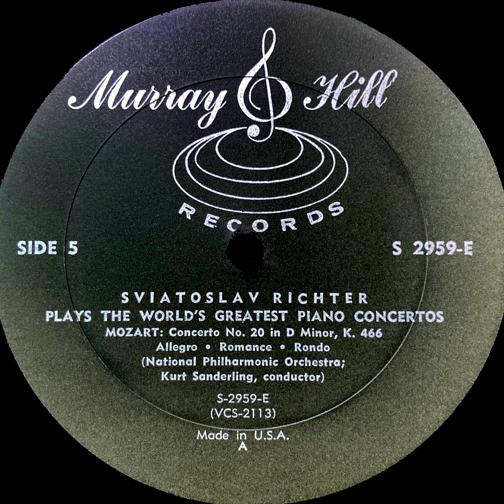RICHTER-MOZART Concerto no. 20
SVIATOSLAV RICHTER plays
THE WORLD’S GREATEST
PIANO CONCERTO